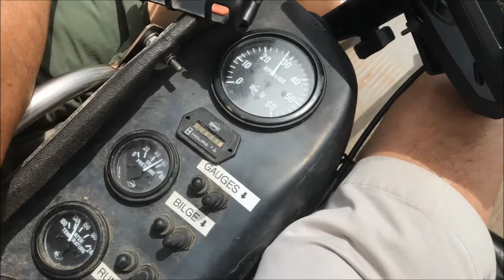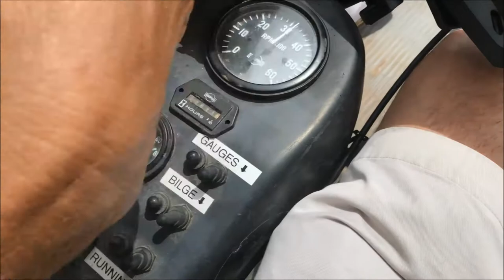Drake Air Boat Ride (6-30-20)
Dan Kite w/Larry & Ed Drake + Jim in marsh south of Lake Jackson, TX.